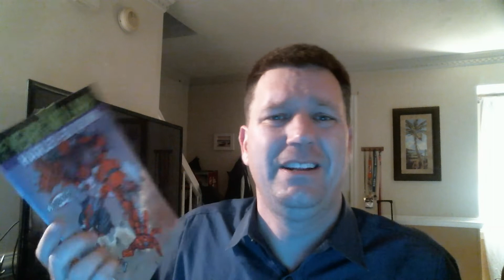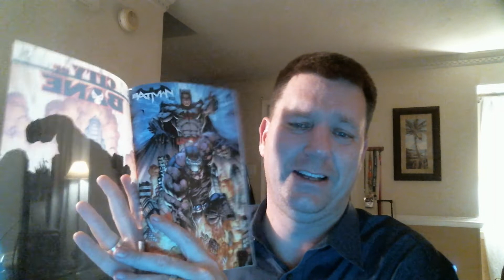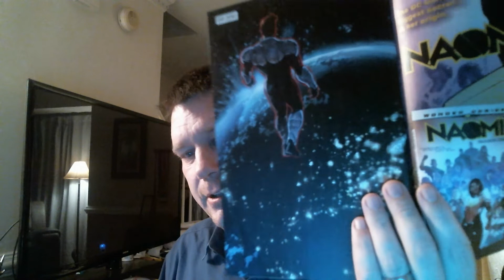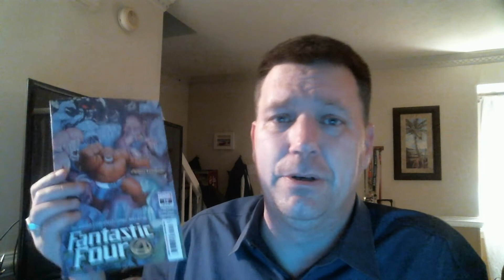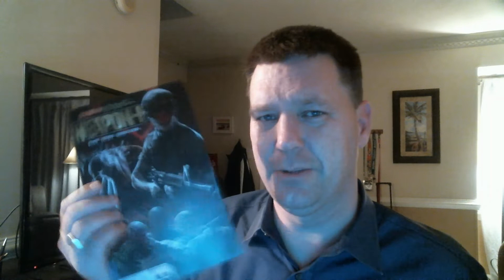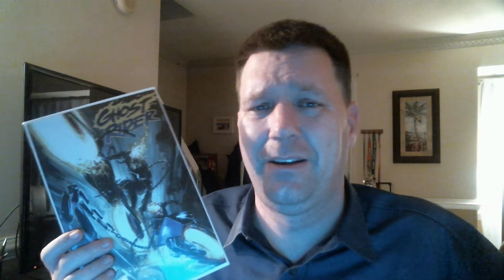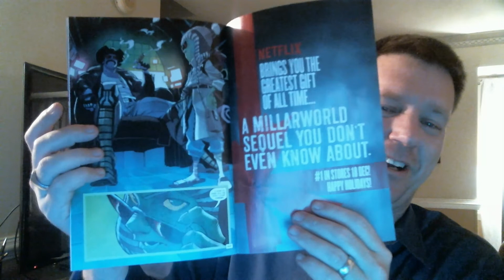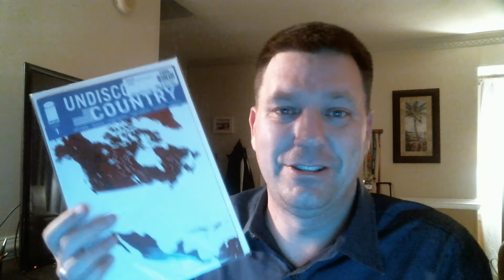Haul and Review Nov 6 Covers and Scripts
Pretty large haul with lots of great stuff and some not so great stuff. Check out Blast it or Stash it Sunday at 10pm EST.